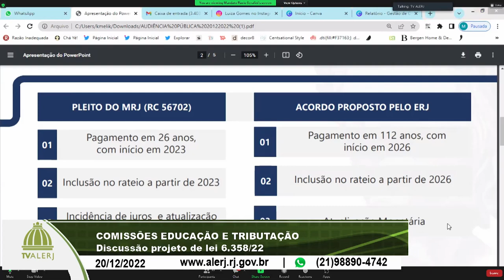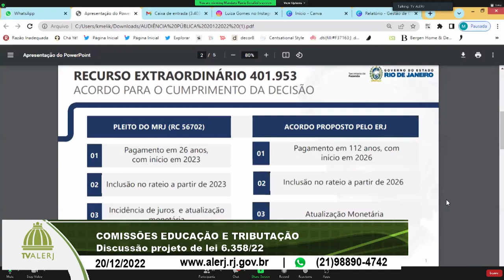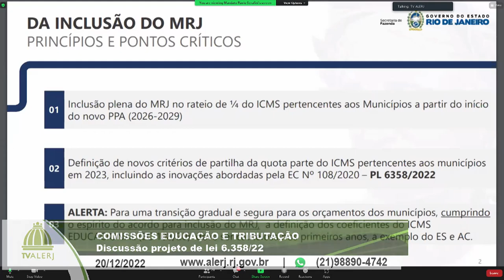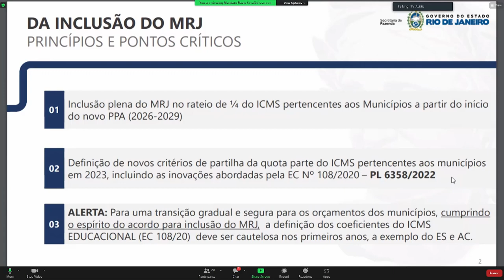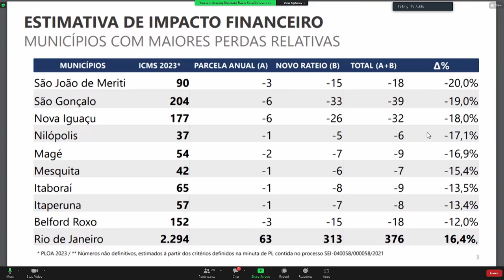Comissão Educação e Tributação - PL 6358